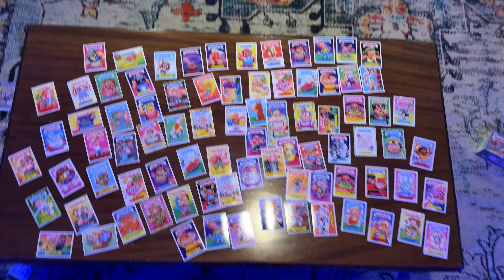What did you love to buy when you were 10?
I had 3 things that I loved to buy when I was ten years old. How about you?